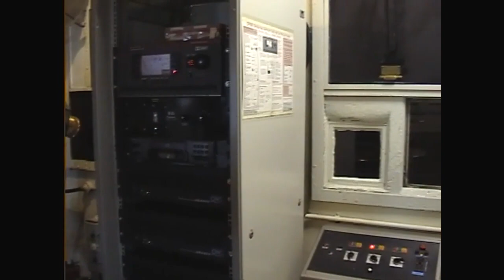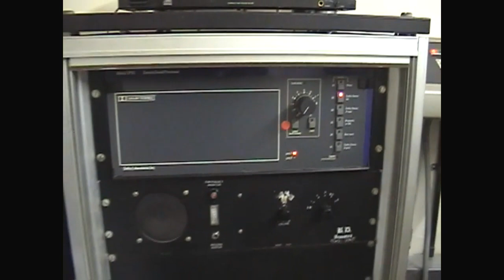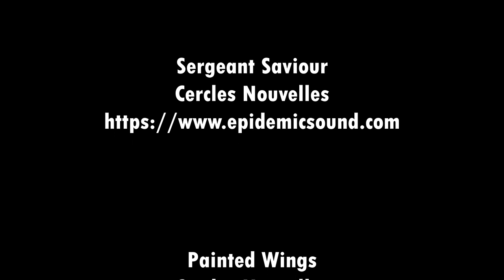CORONET NOTTING HILL V5 FINAL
The Coronet started life as a Playhouse Theater in 1898. It's been a cinema since 1923. It's a twin screen. We see both theaters, and both projection rooms. It's has a beautiful Screen 1 with a Circle and Stalls, looking almost the same as the day it was opened. Screen 2 is really nice too, having been built on the stage in 2002.